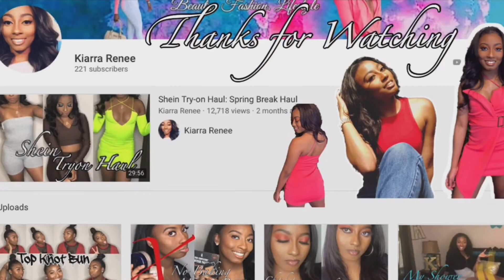Life with Ki: My 24th Birthday Weekend vlog: Cinco de Mayo, Shopping, Clubbing, Grilling out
Thumbs up if you like LifeWithKi and if you would like to see me do more. This will be a blackvlogger

Hey y’all!! Welcome to the Kiarrarenee family.
Whenever you come to my page I want you to know that this is a safe space. You can be as creative and authentic as you want to be. This is a judgment free zone where your ideas and suggestions are respected and accepted. A lot of people may not understand what makes you so different and that’s OK. You are more of  an acquired taste,  everybody’s not gonna just like you off jump 😉That’s fine because you need to feel comfortable being you and accepting yourself. And in this space you are going to be able to explore and create the person you wanna be. Be you!

If your in the Greensboro area  please check out my nail tech

Taty tik tok - tikfortot

❤️ Specs ❤️
- camera: iPhone 8plus
- I edit in Videoleap/iMovie